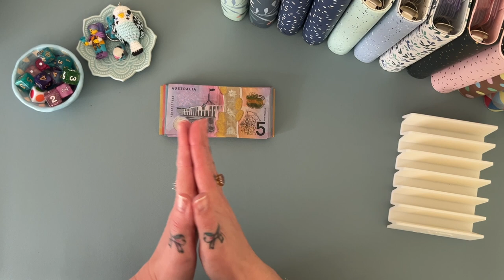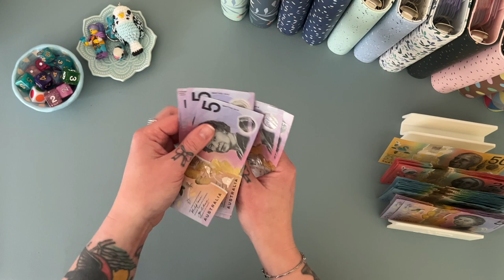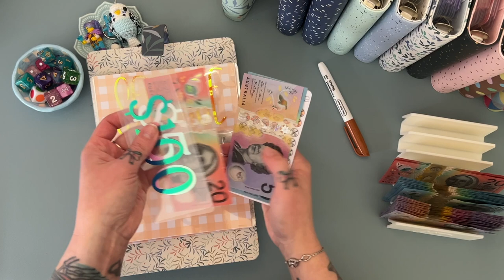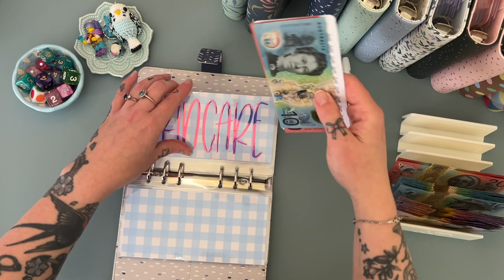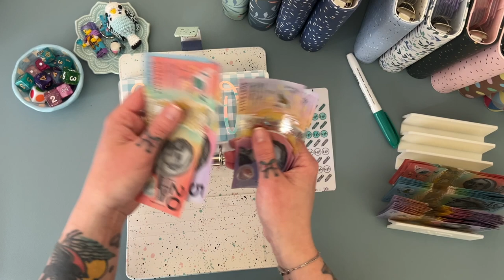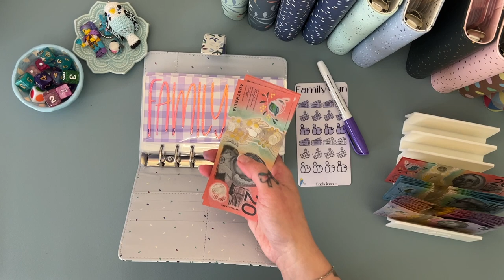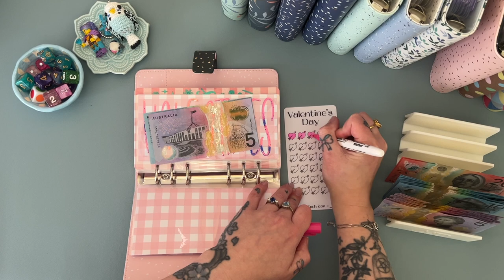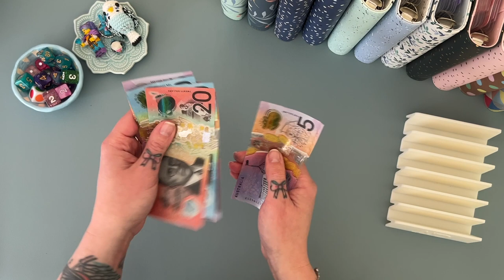Cash Stuffing Golden Pay! Sept wk 5 | $690 | Australian Cash Stuffing | Debt Journey | Budgeting